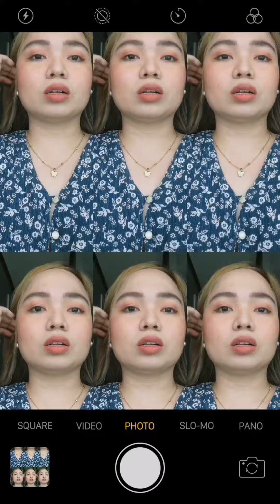Everyday Make up ft. Happy pots of Squadcosmetics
I got 2 shades from the collections and my everyday make up is gonna be like this. ❤️